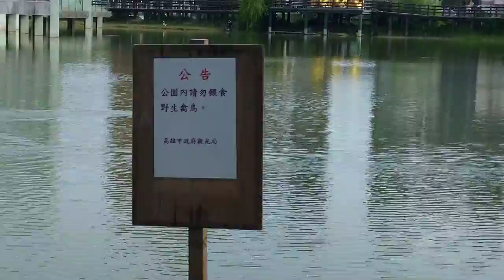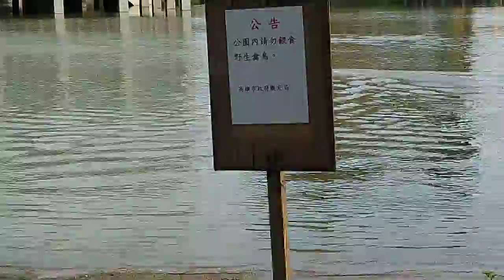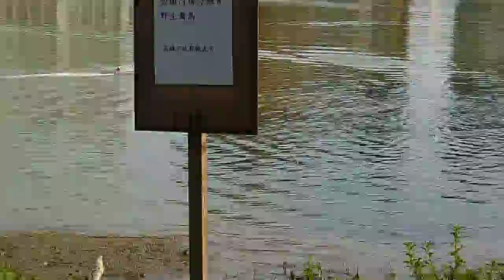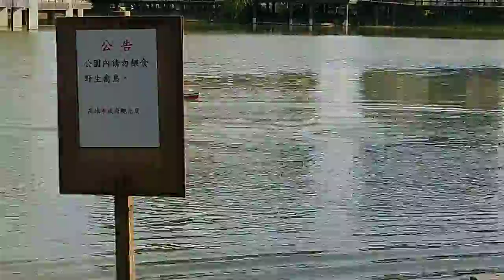July 21, 2020-Lion Lake-second ⛵